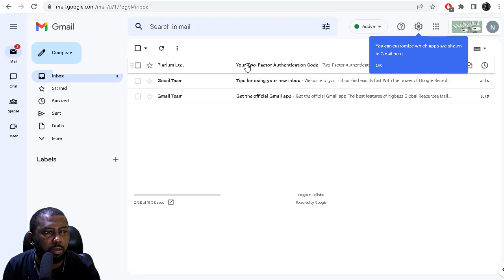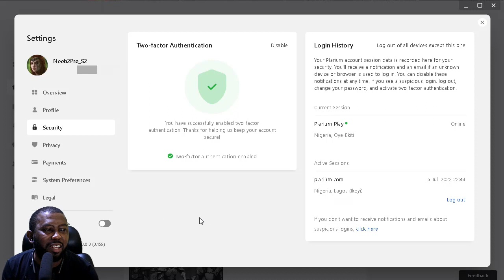F2P Day 81: You won't regret spending ALL GEMS on this... | Raid: Shadow Legends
The Noob2Pro struggles to make the best out of a difficult situation by not letting the absence of game changing champions keep us in Brutal clan boss difficulty for too long.

Some 6 star artifacts with amazing substats is how i intend to change the current status of dungeon progress to reach that level 20 in all the bosses as required to finish the arbiter missions and prepare us to take on the next fusion easily.